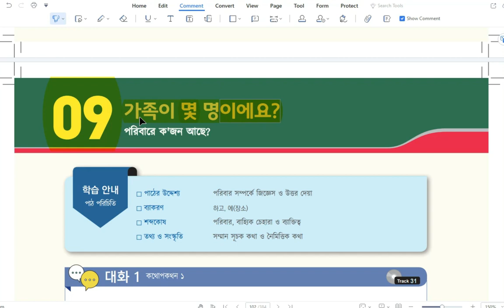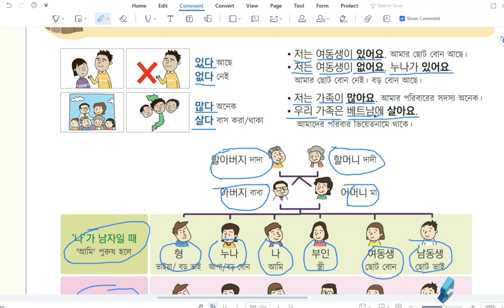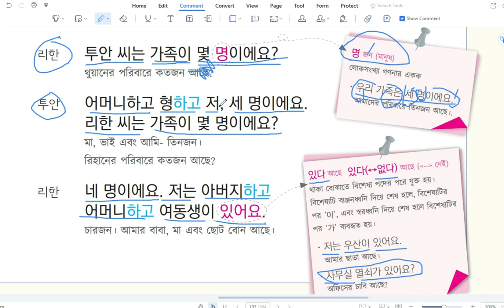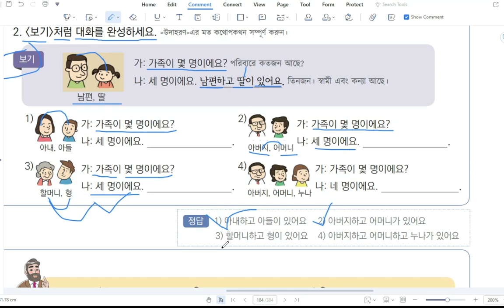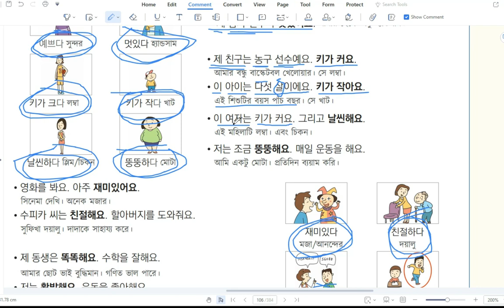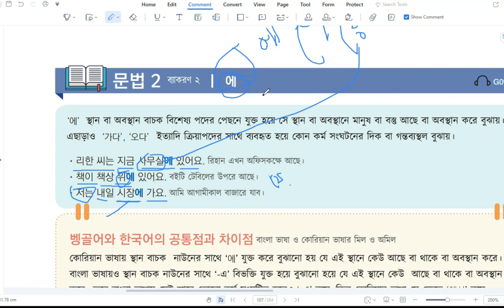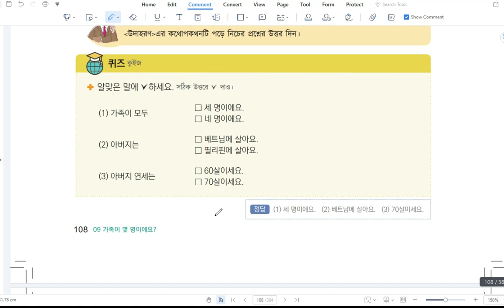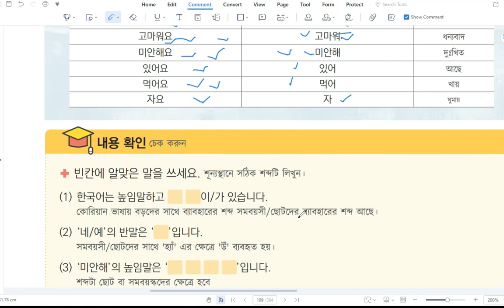ইপিএস টপিক টেক্সটবুক অধ্যায় ০৯ । Eps Topik TextBook Leson 09. part- 01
ইপিএস টপিক টেক্সটবুক পিডিএফ, শব্দের অর্থ পিডিএফ ও অডিও ফ্রী তে পাওয়ার জন্য় যোগাযোগ করুন।

এই চ্যানেলে নিয়মিত কোরিয়ান ভাষা শেখার ভিডিও আপলোড দেওয়া হয়। এই চ্যানেলে কোরিয়ান লটারি, লটারির রেজিস্ট্রেশন, কোরিয়ান ভাষা শিক্ষা সহ ইপিএস টপিকের সকল নির্ভুল তথ্য সঠিক সময়ে পাবেন ইনশাআল্লাহ্‌।

বর্তমানে যারা কোরিয়ার ভাষা শিক্ষার কোর্সে কোচিং এ ভর্তি হতে চান তাদের আনেকের ধারনা যে আমার বাড়ির পাসের ভাই অমুক সেন্টারে কোচিং করছে আমিও সেখানে কোচিং  করলে পাশ করতে পারবো এটা ভূল ধারনা কারন আপনার পড়া আপনকে পড়তে হবে কোনো কোচিং এর শিক্ষক আপনার পড়া মুখস্ত করে দিবে না। অমুক কোচিং এর ছাত্র ২০০/২০০ পাইছে মনে হয় কোচিং সেন্টার ভালো এই চিন্তা বাদ দেন।যে ২০০ পাইছে সে নিজে ঐ কোচিং এর স্যারের থেকে বেশি কষ্ট করেছে গিয়ে দেখুন ।

ভিডিওটি ভাল লাগলে অবশ্যই লাইক, শেয়ার এবং  কমেন্ট করতে ভুলবেন না।
যেকোন ভাষায় দক্ষতা অর্জন করার জন্য শব্দ ভান্ডার জানা অত্যন্ত জরুরি। যত তাড়াতাড়ি অনেক বেশি শব্দ আয়ত্ব করাতে পারবেন, তত তাড়াতাড়ি কোরিয়ান ভাষায় দক্ষতা অর্জন করতে পারবেন।

ইপিএস টপিক টেক্সটবুক

সরকারি ভাবে_দক্ষিন_কোরিয়ান_গমন
CBT,UBT,Special CBT ও TOPIK পরিক্ষার্থীদের জন্য খুব গুরুত্বপূরর্ণ
korean lottery
south korean lottery
how to apply South korea lottery
koran lottery last up date
korean new text book
দ্রুত কোরিয়ান মুখস্থ করার টেকনিক জেনে নিন
learn korean textbook
korean grammar in bangla
eps topik bangla